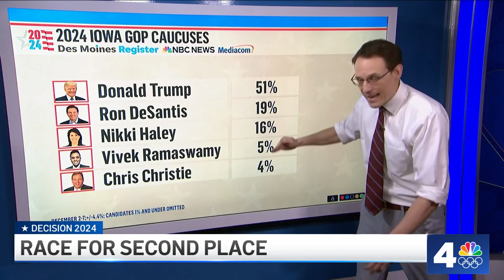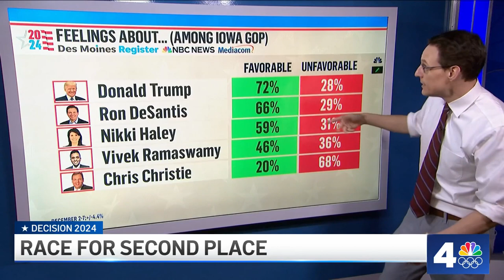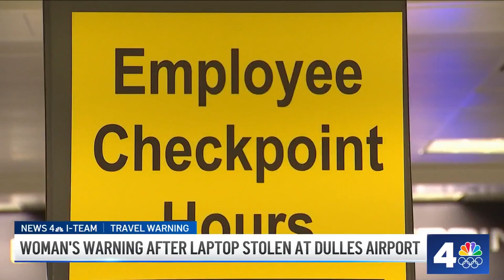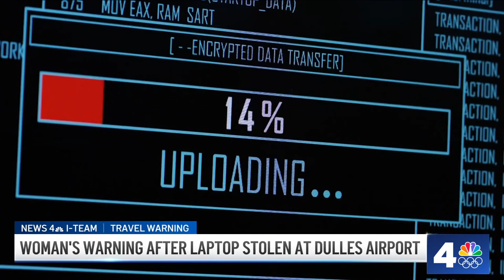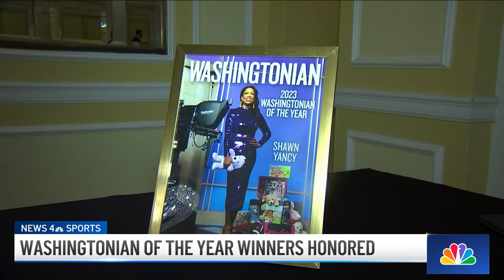Legislative sessions start in Maryland, Virginia: The News4 Rundown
A recap of the top issues being tackled in Annapolis and the history made in Richmond as legislative sessions get underway. Also in The News4 Rundown: A proposal that would overhaul part of D.C.’s ticketing system, and a call for volunteers to help clean up wreaths at Arlington National Cemetery.